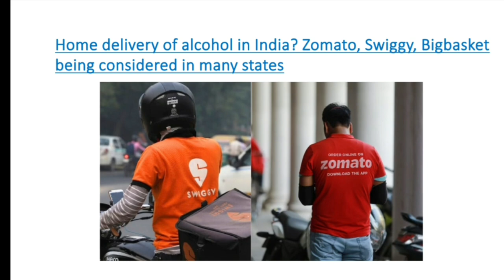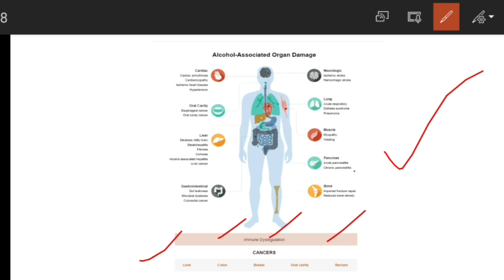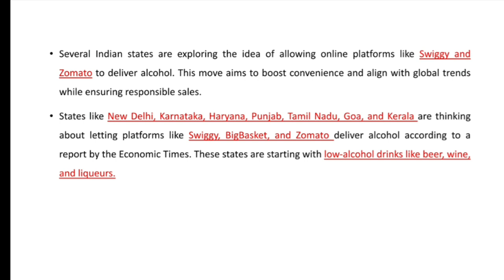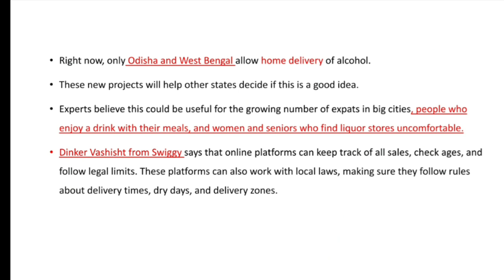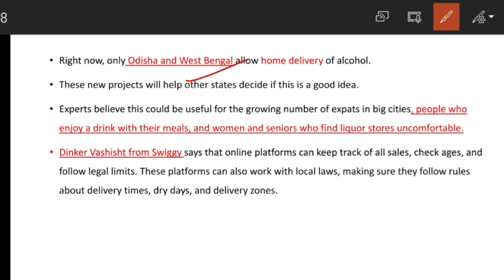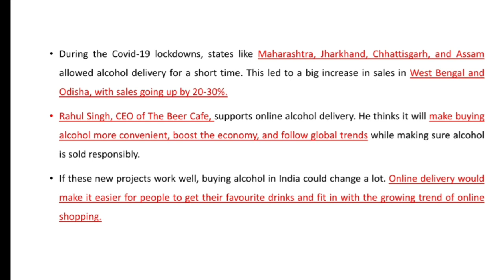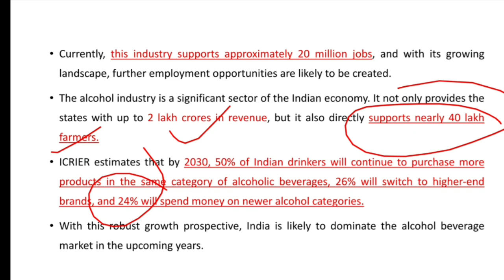Home Delivery of Alcohol in India | Zomato, Swiggy will Deliver Alcohol | Alcohol Delivery Service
Home delivery of alcohol in India